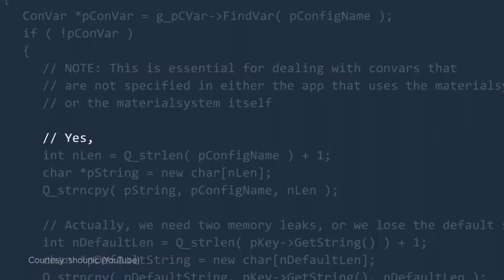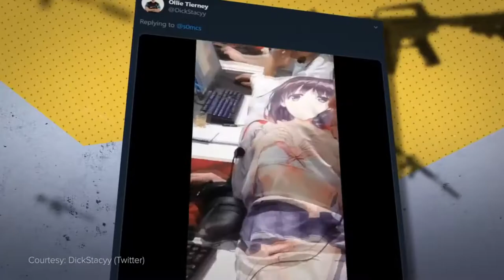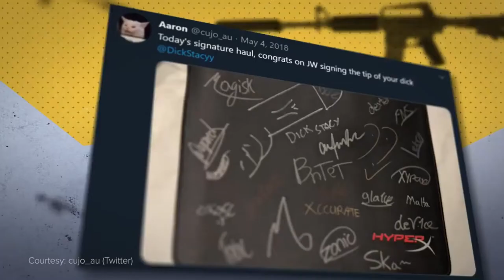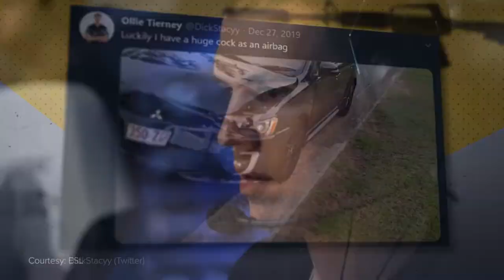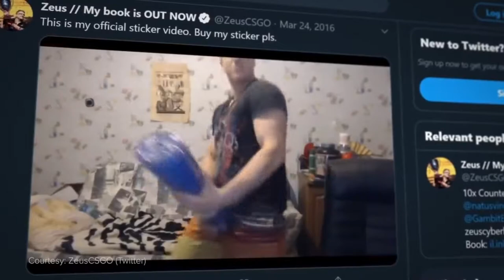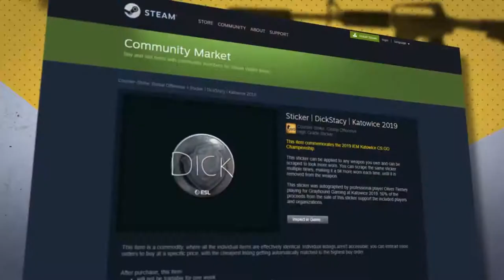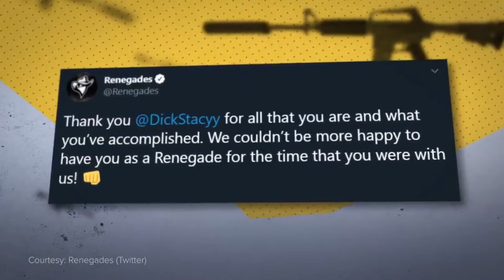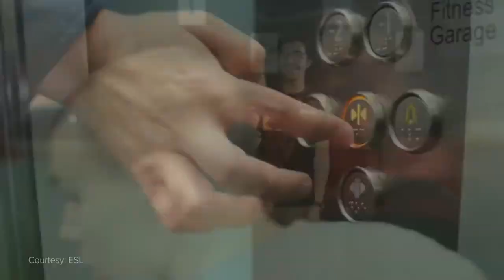Как Австралийский игрок в CS:GO пытался нарисовать член на Стикере!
В своё время игрок по CS:GO Олли "DickStacy" Тирни, пытался совершить немыслимое. Он хотел нарисовать член на своём стикере, т.к. хотел оправдать свой ник. Но для этого ему пришлось повоевать с Valve.